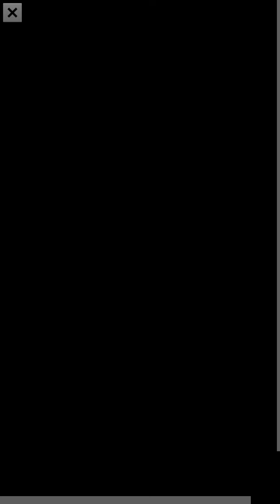Моя говорящая Анджела – #58 – Детский игровой мультик для детей! Talking Angela